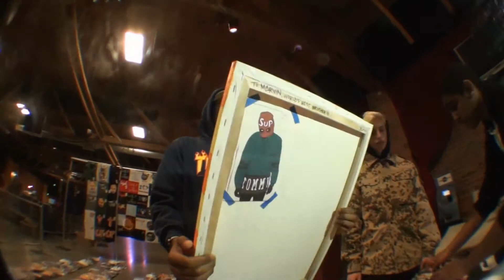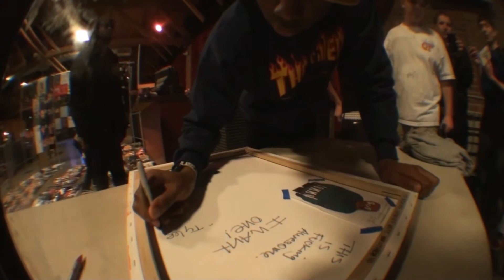Odd Future ; Meeting Tyler in Seattle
I ended up giving him the painting after I asked my sister if she wouldn't mind. They took my camera before the show started so I couldn't record the show. It was fucking live though!